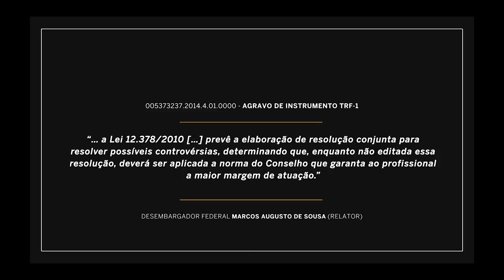Comunicado Importante Crea-Minas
Comunicado importante: Crea-Minas esclarece dúvidas quanto a atribuições. Confira o vídeo!